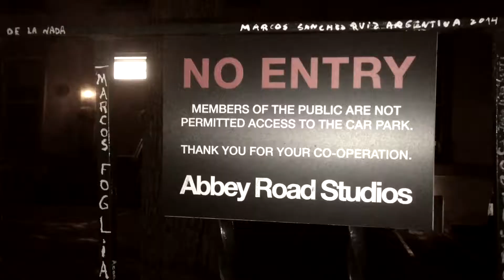Still stuck in London... HELP!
While I'm lost in London, I relive some of my worst moments. I just gotta get home, my money doesn't WORK here!!!